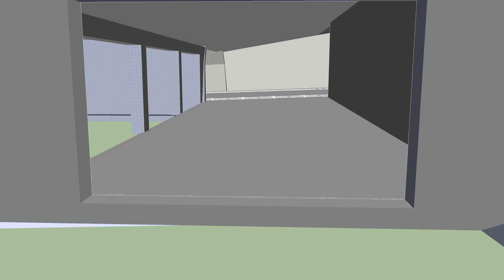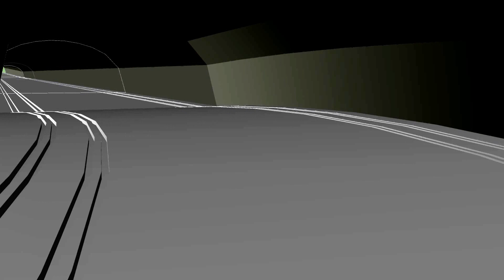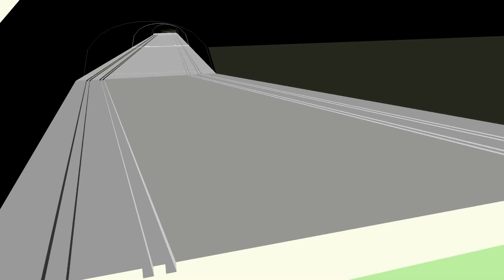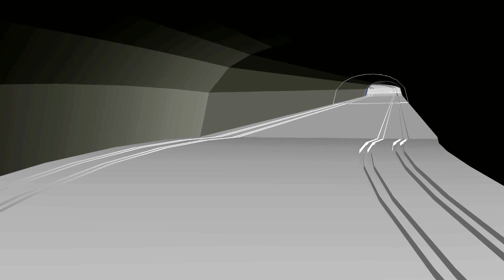Åland skidtunnel jomala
3d animation av skidtunnel Åland Jomala